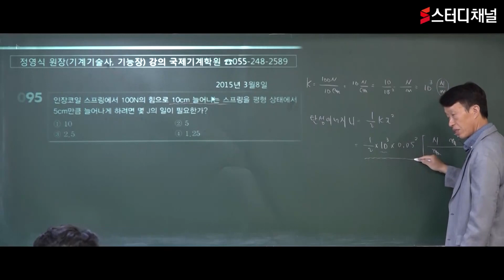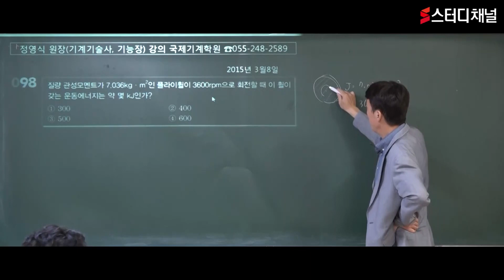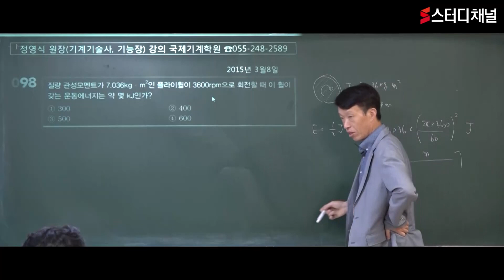일반기계기사 - 동역학｜국가자격증종류,자격증시험,기계분야자격증,기계취업,기계기사시험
차별화된 학습전략과 정교한 합격플랜!
기계분야 판매 1위 정영식교수의 일반기계기사 강의!
기계분야 경쟁력을 키우기위한 필수자격증 ! 국가자격증종류가 궁금하다면 스터디채널🧡